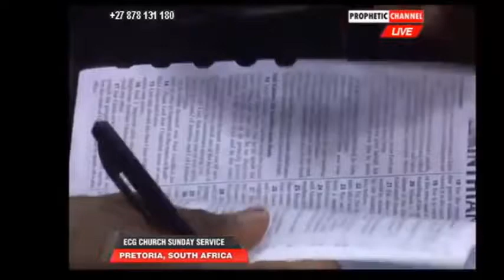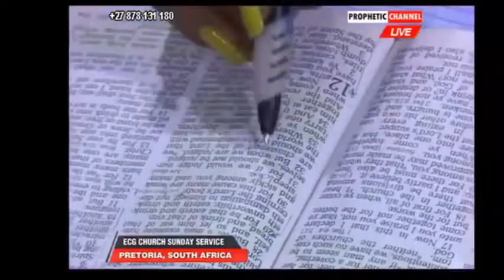Prophet Shepherd Bushiri - POWERFUL MIRACLES- ECG SUNDAY SERVICE(March 6, 2016)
POWERFUL MIRACLES - ECG SUNDAY SERVICE (March 6 , 2016)